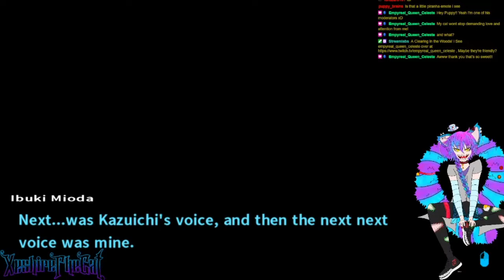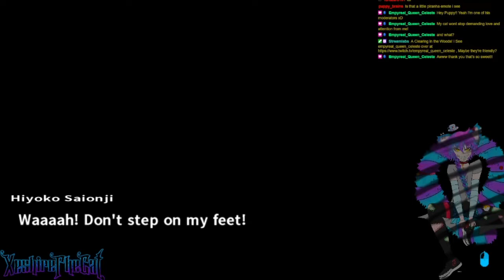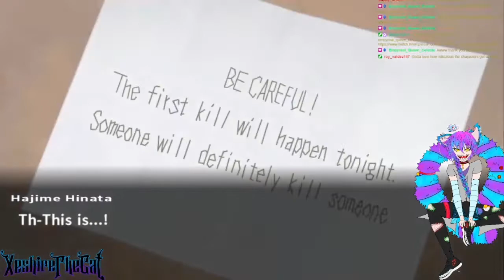Danganronpa 2; Goodbye Despair; Episode 12